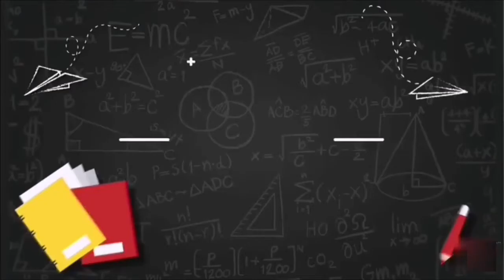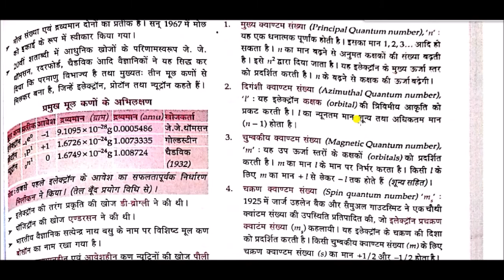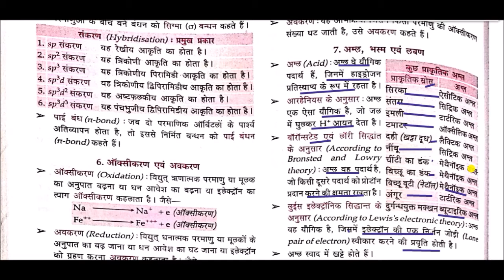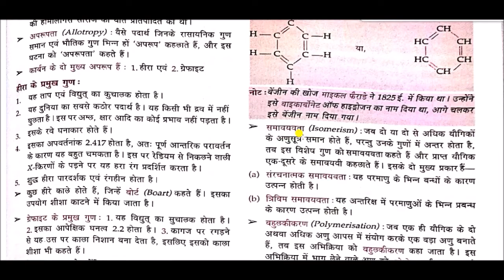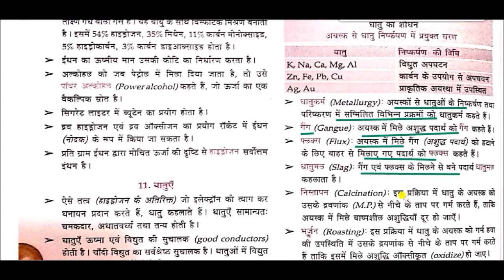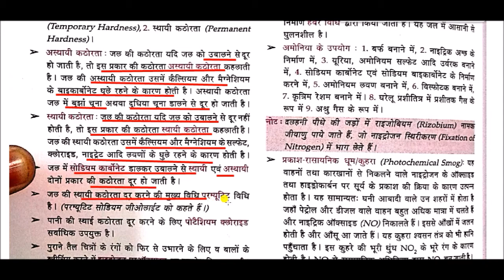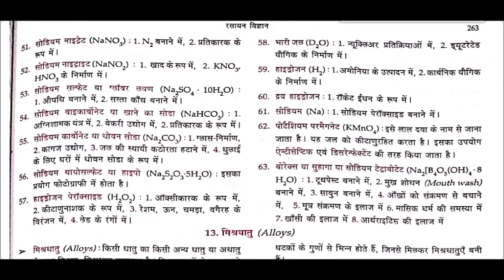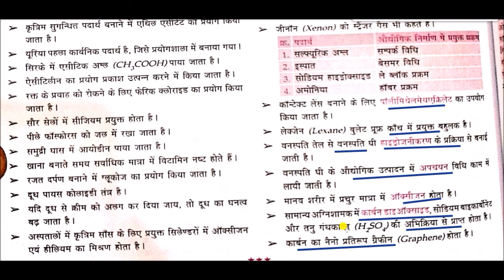रसायन विज्ञान || chemistry gk || Lucent Chemistry